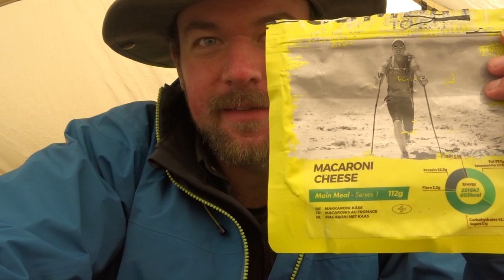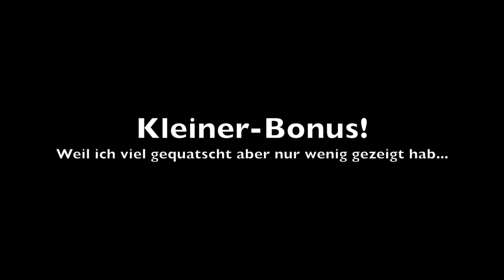Hütten- und Zeltleben - Schweden 17 - Folge 7